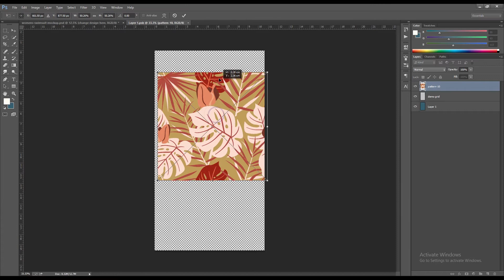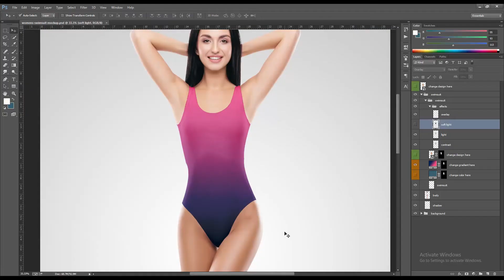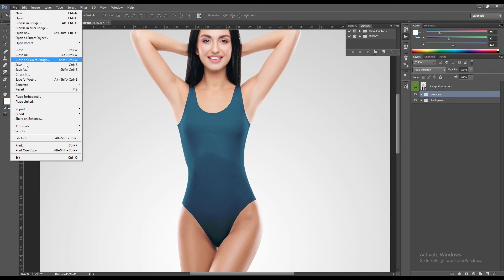How To Use Guide Women's Swimsuit Mockup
Hey Designers, Here in this video guide you will know how to change the women's swimsuit mockup with your design created by Designertale. You will get to know about the smart object layer used to create this Photoshop women's swimsuit mockup. Step by step guide to change the women's swimsuit mockup. You can download this women's swimsuit mockup from

🔴 Learn Sales & Marketing Of Your Products 🔴

🔰 Where else you can find Designertale 🔰

These are links where I get a tiny bit of commission from anything purchased through them. This is really helpful for my relationship with brands and gives us a few pennies but doesn't cost any more to the customer. As always it will also help you generate more value and get more sales of your products.

If you want to get more updates on our video guide you can subscribe to our channel and also contact us at if you want to know something or you have a suggestion for us.
Hope you have enjoyed the video guide.
Regards,
Designertale Team